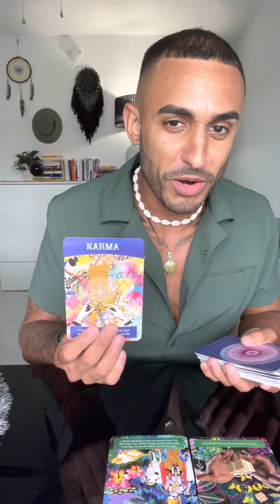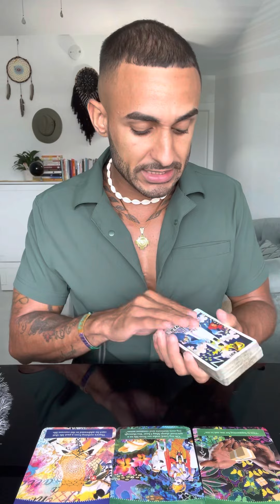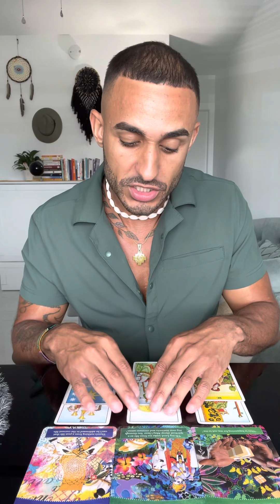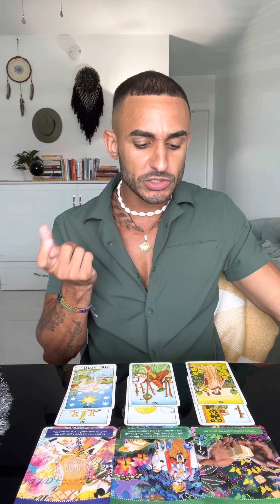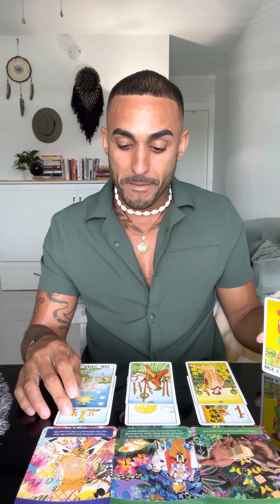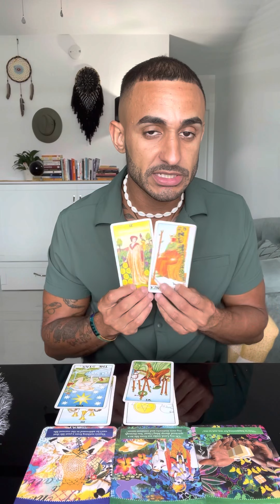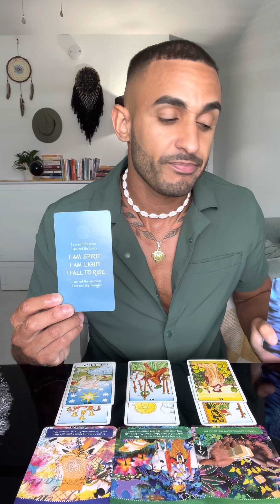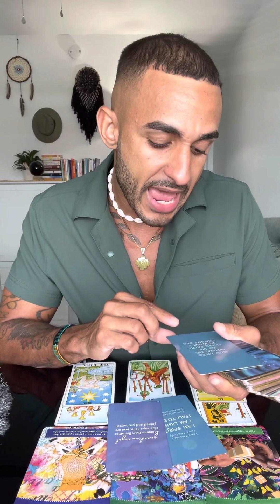Collective Message • “Your Karmic contract is complete” (emotional reading)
Welcome to my healing circle ceremony ✨
Every time we gather or I post and you watch, we are creating a cermeony space. A space for healing. Take what resonates and let the rest flow.

BEWARE OF SCAMMERS ON IG and YOUTUBE!

Please take these messages as awareness, a sign, a warning, a message, or as clarification to allow you to make wiser choices whenever you are called to watch this. These are not future predictions.